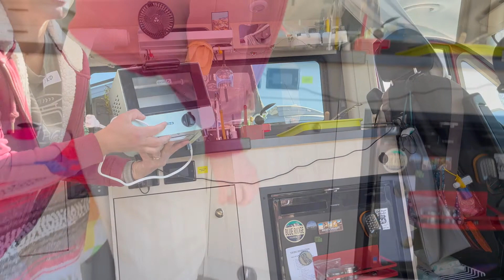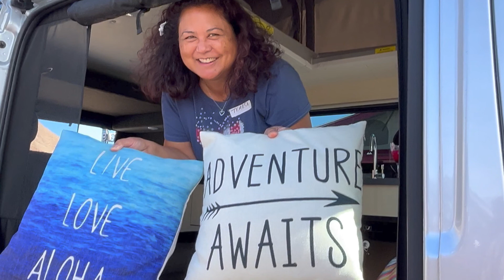14 Tofino Camper Vans in Death Valley, CA: Tours, Tips and Tricks!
Pleasure-Way Tofino pop top camper van owners share tips and hacks in Death Valley National Park, California. The camper van hacks in this video include:
Dash Mini Toaster with a see-through window for bagels and toast

Thetford 335 Porta Potti (a standard in most camper vans!)

Porta Potti Carrying Bag

Pop-up Shower Tent

Propane Water Heater for showers outside the camper van

Shelf Cabinet Liner for carpet underlay, kitchen cabinets, shelves & storage

Portable Fan powered by USB, quiet and strong, for hot camper vans in the Death Valley desert

Solar Inflatable Light

Portable Wireless Magnetic Speaker - waterproof, shockproof & dustproof

Regency 24" x 54" NSF Black Epoxy Wire Shelf

Portable Video-Projector (Theater Movie Projector), compatible with Full HD 1080P HDMI, VGA, USB, AV,  Laptop and Smartphone

Total Blackout Curtains for Christmas - Sound Insulation Window Treatment Set with Liner

Tension Curtain Rod, adjustable 54-90" width to hold up the privacy curtain behind the seats

Car Hood Bonnet (Bra) to put on hood and prevent rock chips

Solar Reflector Lights (Thierry's hack for keeping rats away)

Outdoor Solar Rope Light, waterproof (Angela's hack to keep rodents away at night)

Sand Brush Beach and Sand Remover

Throw Cushion Cover Pillowcases with hidden zippers for storing your clothes

My camper van hacks and items:

Dash Cam Built in WiFi GPS (car dashboard camera recorder, which I used to "catch" the coyote on the side of the road)

SanDisk 256GB Ultra MicroSDXC UHS-I Memory Card with Adapter

2022 Large Scale Road Atlas

Gorilla Box Heavy-Duty Waterproof Magnetic Stash Case for GPS Trackers & Spare Keys

In this video, we also have tips for avoiding rodent infestations and getting the best sleep ever. We met in the Death Valley National Park in California - where I "caught" a coyote on the side of the road.